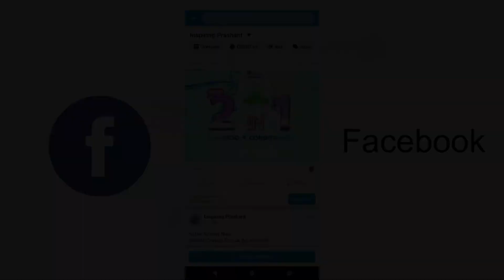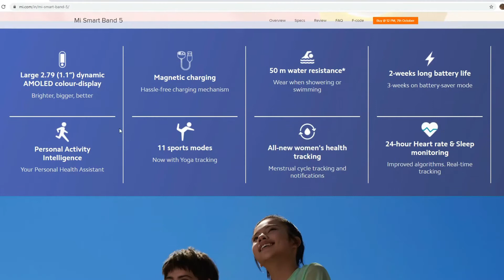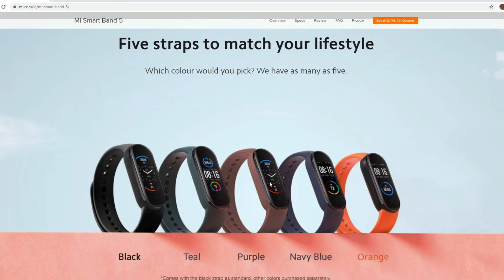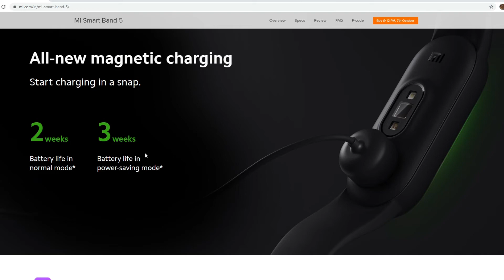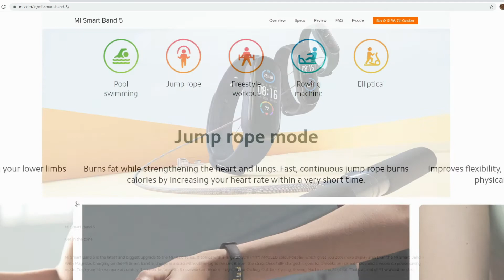Mi Band 5 | Comparison with Mi Band 4 | Mi band 5 Full Details🔥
Best Non-Chinese Smartphone Under 20000
Amazon India @ 19499 (6/128)

Health & Safety Essentials
Masks
Amazon Brand - Symbol

Amazon Best Seller oximeter
Blood Pressure Monitor

128GB Samsung
64GB Samsung
32GB Samsung

My Editing Laptop : Macbook air 13 inch (128 GB SSD & 8 GB RAM)

Mobiles I Use:

These might not be in stock, so you can try these phones

Phones Under 15000:

Amazon India🛒
Realme 6
Redmi Mi A3
Redmi Note 9 pro

Best Non-Chinese Smartphone:
Samsung M21

Flipkart 🛒
Realme 6
Realme Narzo 10
Realme Narzo 10A

Phones under 20000:

Amazon India🛒
Oppo A52
Samsung M31
Samsung M21

Flipkart🛒
Motorola One Fusion Plus
Vivo Y50
Realme 6 Pro

Inspiring Prashant
InspringPrashant